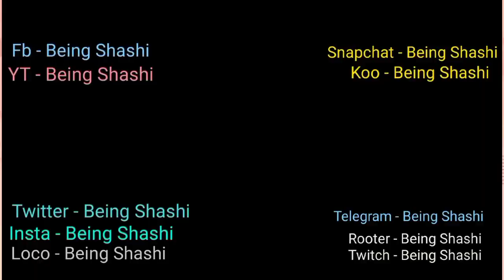development in progress and government should follow my instructions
I hope you all will enjoy what I create as much as I enjoy making them for you all. I am SHASHI, an ordinary boy gamer with a lot of dreams of having one of the best YouTube channels. I hope to get all of your support. _________________________________________________________________________________________________

✅MY DEVICE:- MICROMAX IN 1 (6GB/128GB)

My Google pay I'd is- 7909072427

if u would like to support me more really appreciate it. by donating u'll also get An special role on our discord server so just let us know their after donating... BeingShashiYT.